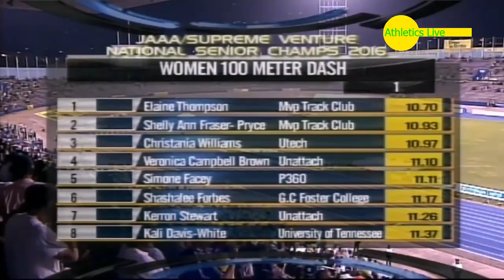291 Elaine Thompson 10 70 wins 100m Final Women's Jamaica Olympic Trials 2016